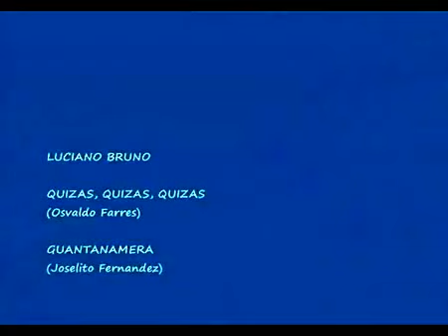Luciano Bruno_Quizas, Quizas, Quizas e Guantanamera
As canções são sucessos eternos e o cantor italiano napolitano é sensacional, um verdadeiro showman.